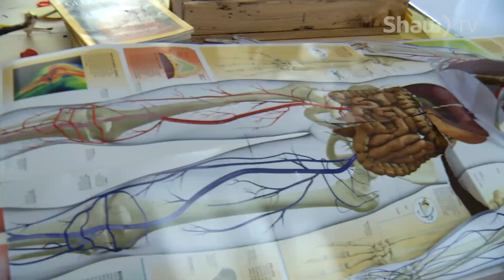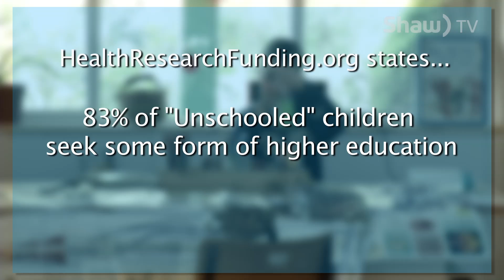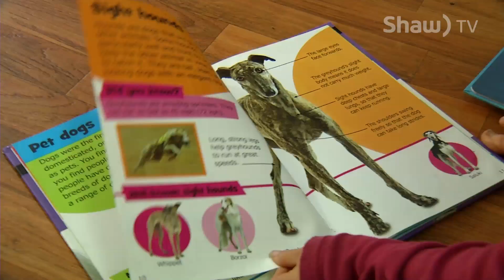"Unschooling Children" Maple Hill Free Learning Centre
A new “school” has opened in Nanaimo, the Maple Hill Free Learning Centre is an alternative method of educating youth than the conventional public school system.